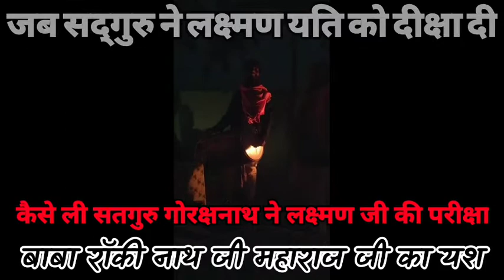लक्ष्मण यति और सद्गुरु महाराज गोरखनाथ जी की माया यश बाय बाबा रॉकी नाथ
ऑनलाइन दीक्षा मंगलवार गुरुवार शनिवार रविवार को शाम को दी जाती है ।
दीक्षा दक्षिणा :14000 (online)
shaktipath (kundalini shakti )3 month 31000

Guru Gorakhnath
shiv goraksh
9 nath 84 sidh
sunny nath
जय गुरु गोरखनाथ
सनी शर्मा